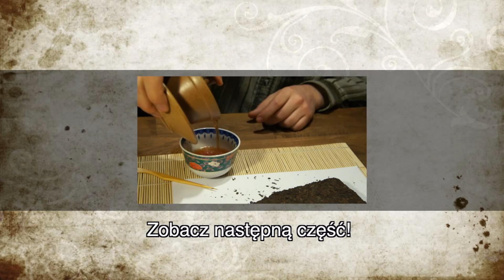Rodzaje i przygotowanie czerwonej herbaty Pu-erh (2/5). Czajnikowy.pl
Rodzaje i przygotowanie czerwonej herbaty Pu-erh